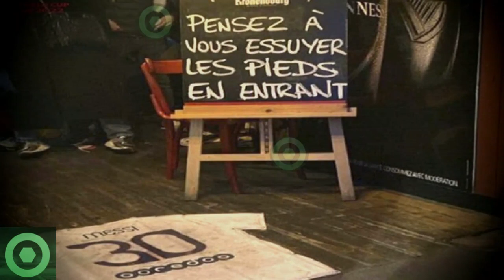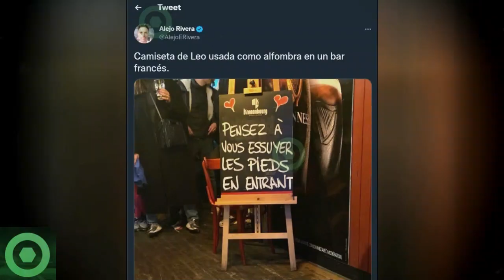🔥¡𝘿𝙚 𝙉𝙤 𝘾𝙧𝙚𝙚𝙧!🔥 𝘽𝙧𝙪𝙩𝙖𝙡 1NSULT0 A LEO MESSI En FRANCIA 🔴 𝘼𝙣𝙪𝙣𝙘𝙞𝙤 𝘿𝙚 LAPORTA Sobre LEO MESSI 🟥